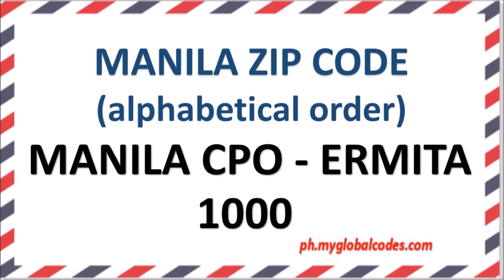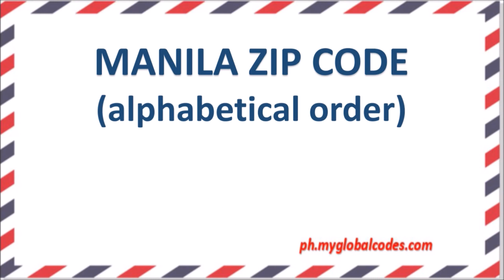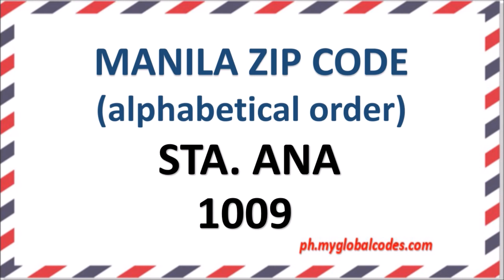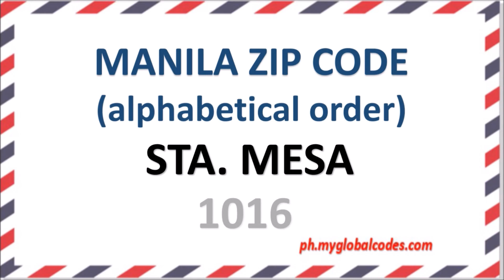MANILA ZIP CODE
MANILA ZIP CODE or POSTAL CODE. We Provide Philippine ZIP CODE

For full details you can check our manila zip code article